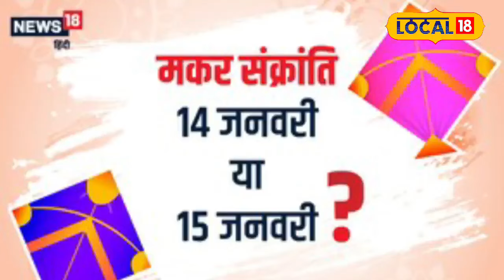Makar Sankranti 2024 : साल 2024 में कब है मकर संक्रांति, जाने तारीख